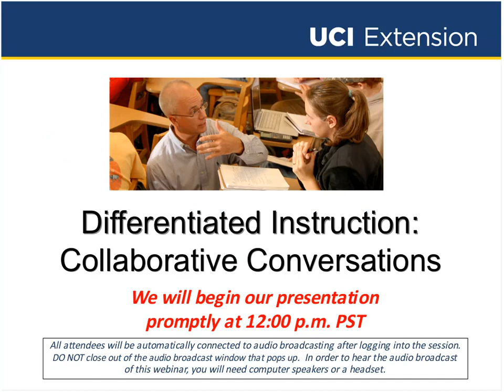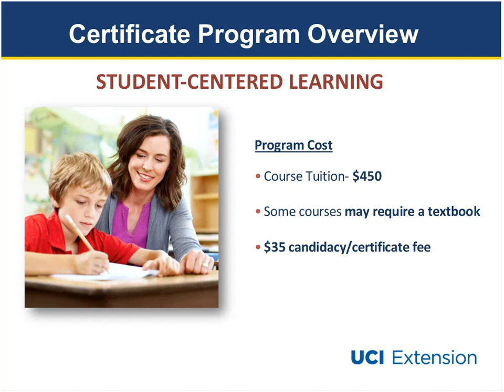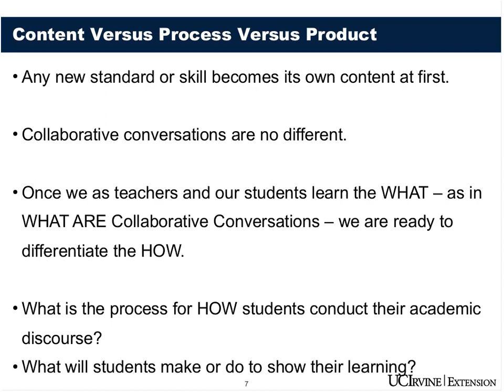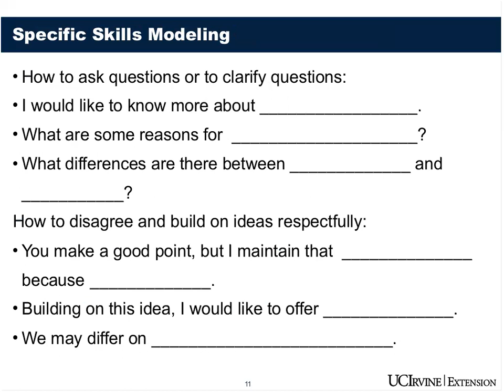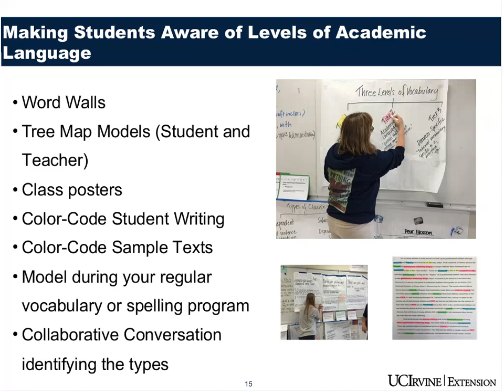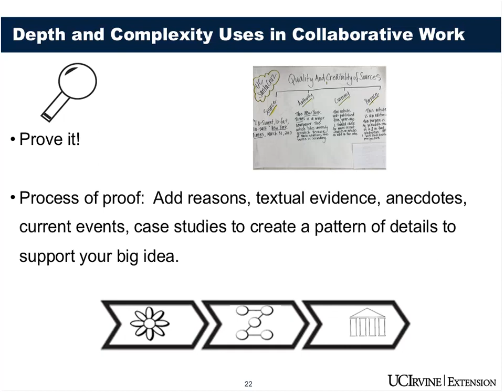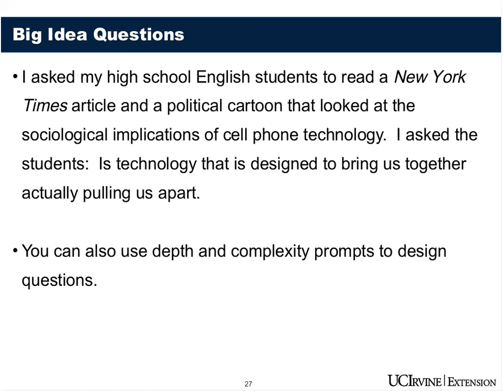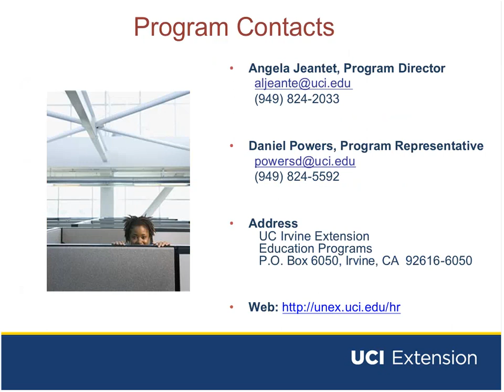Differentiated Instruction: Collaborative Conversations (5/27/2015)